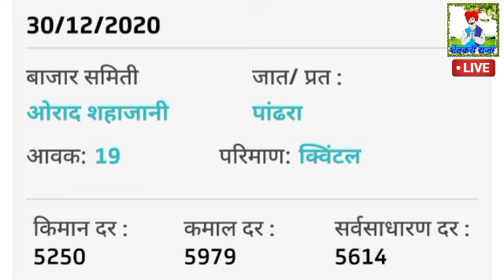30/12/2020 तुरीचे बाजार भाव/ today toor market rate,toor teji Mandi report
आजचे तूरीचे बाजार भाव
तुरीचे बाजार भाव वाढले नक्की पहा..